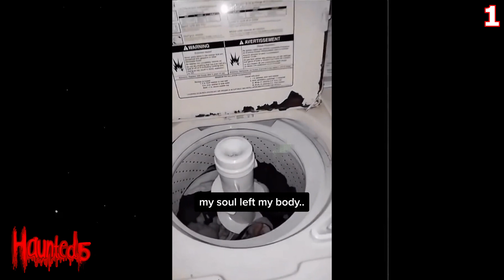7 SCARY GHOST Videos Impossible To Not Be Creepy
So here is what's in this week's scary videos: A girl was home alone one day when she captures POLTERGEIST ACTIVITY in her kitchen. A man was relaxing at home when he looked up in the sky and noticed a cloud acting very strange, after a closer inspection he realizes it's an ALIEN SPACECRAFT. A man was out at a lake and captures a CRYPTID that looks like BIGFOOT. A family was experiencing PARANORMAL ACTIVITY in their house and decided to set up a camera, when they review the footage they realize that they captured a GHOST. A couple was visiting a castle in Scotland and captures a SHADOW FIGURE. A man captures a GHOST in the reflection of his tv one afternoon. While doing his laundry a man captures a DEMONIC BABY above him.

I just want to thank you all for always watching the videos and showing support!